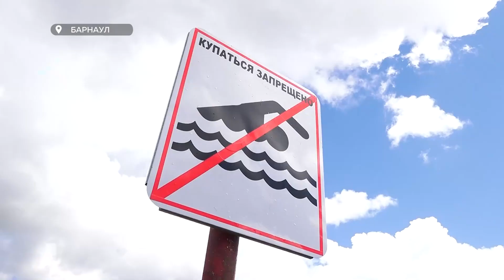Спасатели учат жителей Алтайского края, как вести себя на воде, и как помочь утопающему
Только за минувшие выходные в Барнауле случилось сразу несколько трагедий на воде. В Оби утонули 3 взрослых. И печальная статистика не останавливается. С начала года в реках и озёрах края утонуло 35 человек. Чтобы ЧП прекратились, спасатели учат барнаульцев, как вести себя на воде, и как помочь утопающему.